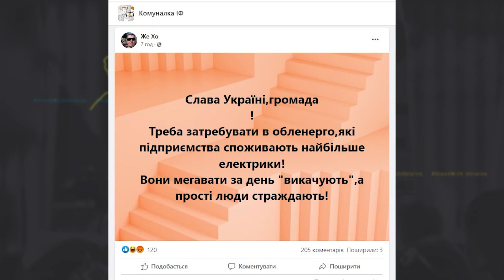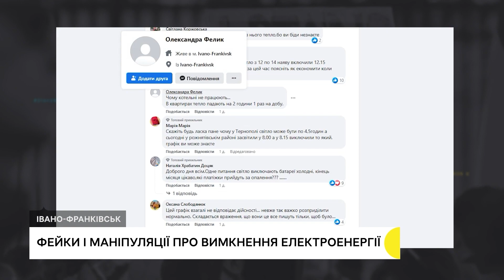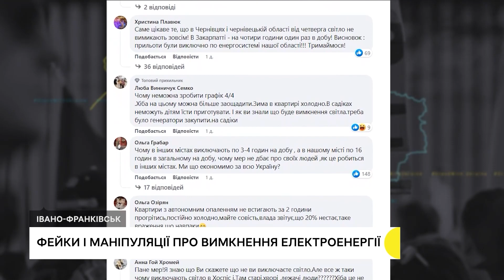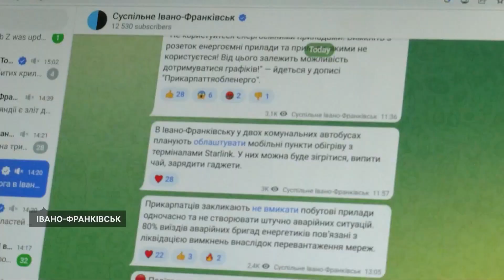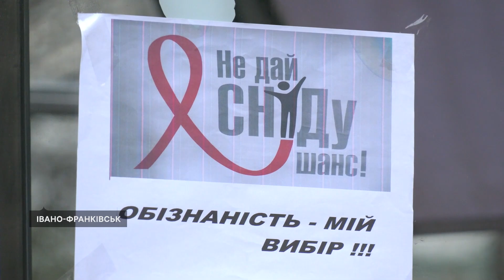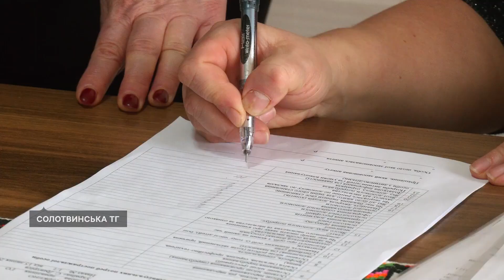Маніпуляції про вимкнення електроенергії, шелтер для жінок, вареники для ЗСУ | 01.12.2022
Фейки про вимкнення електроенергії. Чому суперечки в соцмережах про відсутність світла вигідні РФ та як не вестися на маніпуляції.
«Попереджений–захищений». У Івано-Франківську провели акцію до дня боротьби зі СНІДом.
На Прикарпатті відкрили шелтер для жінок, які зазнали насильства під час війни.
В Івано-Франківську працівники МВС здавали кров для військових.
На Івано-Франківщині переселенці з порушенням зору зліпили тисячу вареників для українських військових.